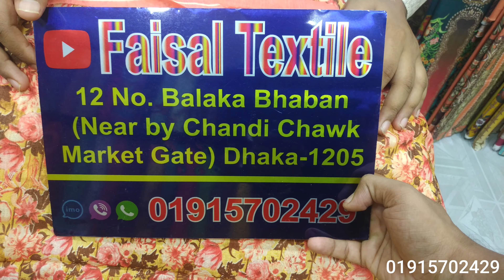বাসায় use করার ১০০% কটন এবং ফ্রি সাইজ থ্রি পিস ! cotton dresses for ladies